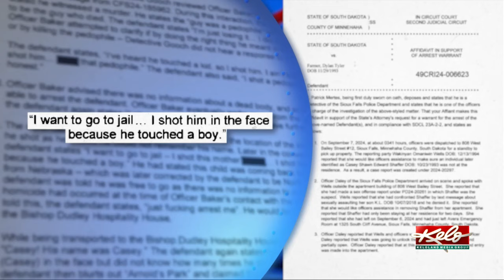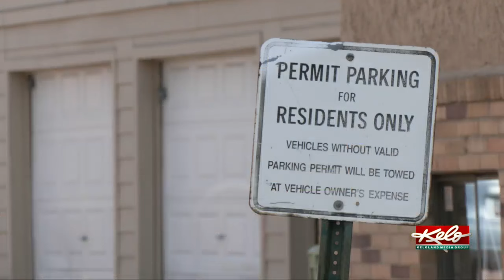Murder suspect held on $1 million cash only bond